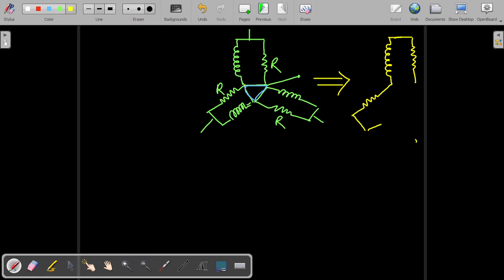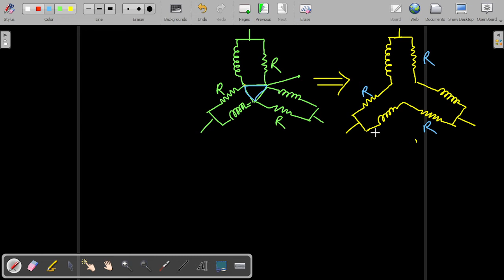Lec 7 - Breaking of Induction Motor | 4th sem Diploma